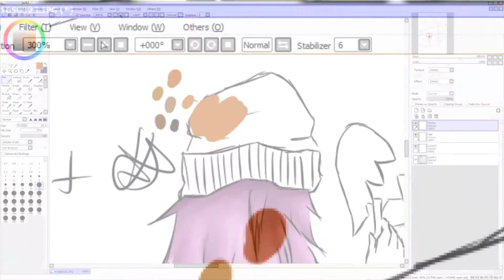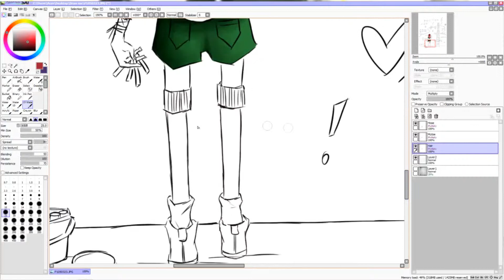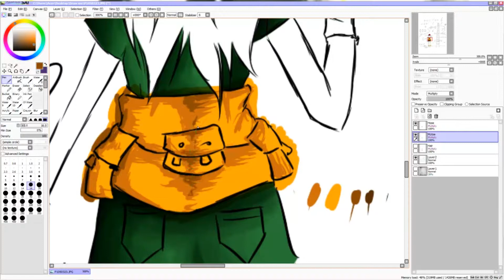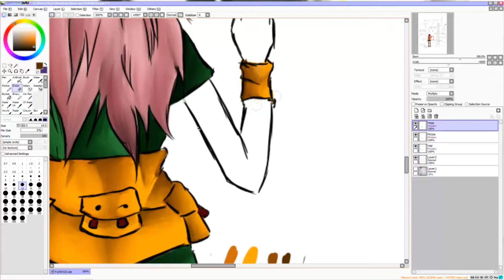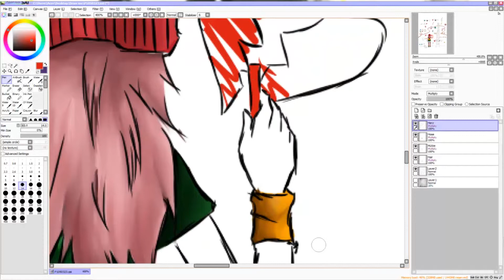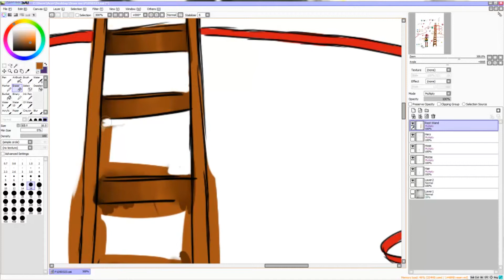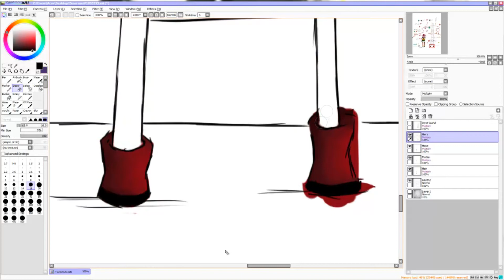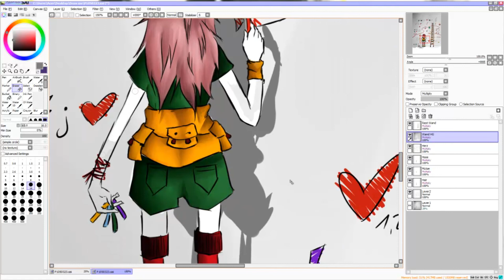Within 100 words - Speed Painting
Inspiration song: Torinoko City - Vocaloid

B.A.P. - Excuse me